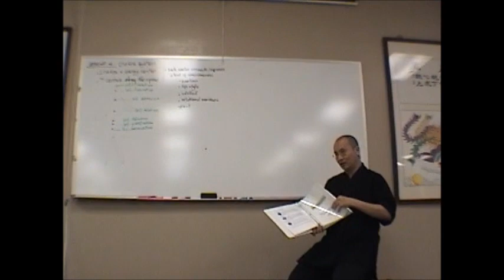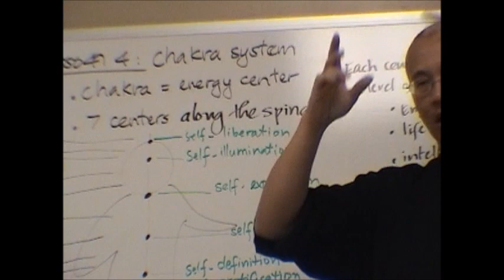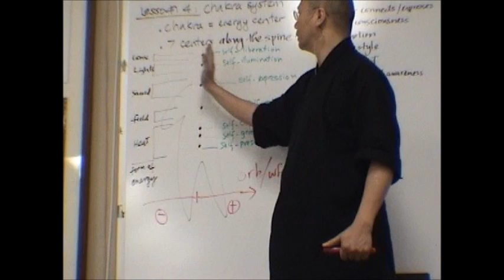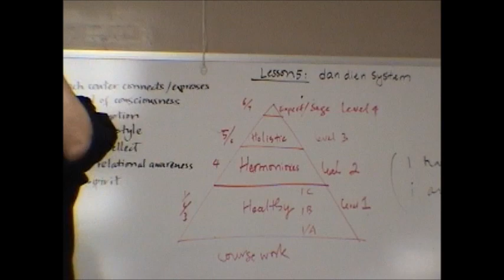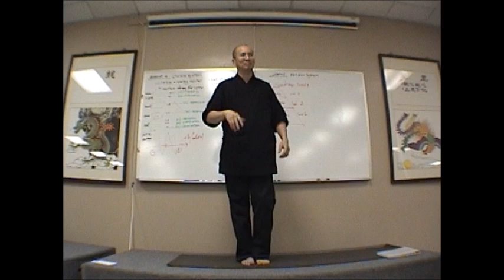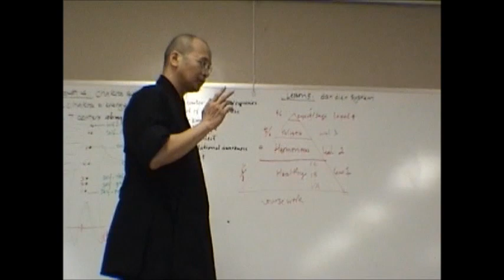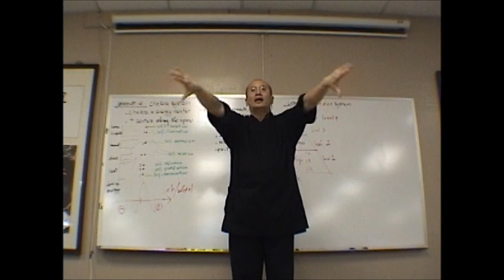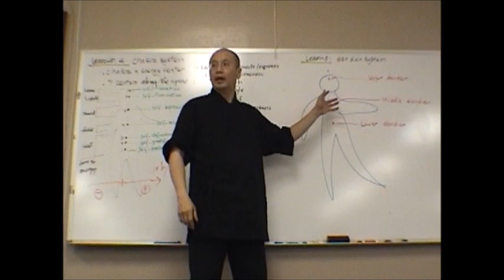IA Training 2010 Day 3